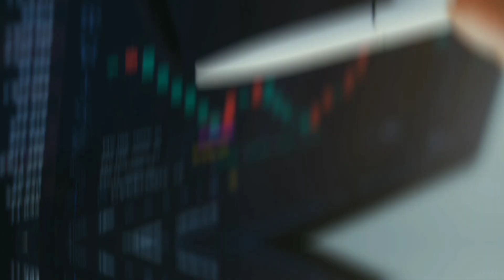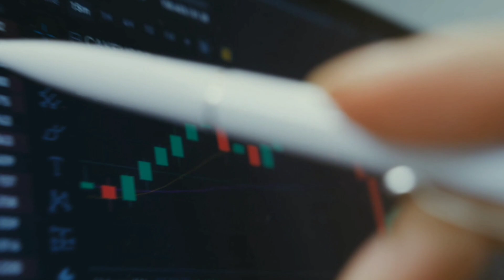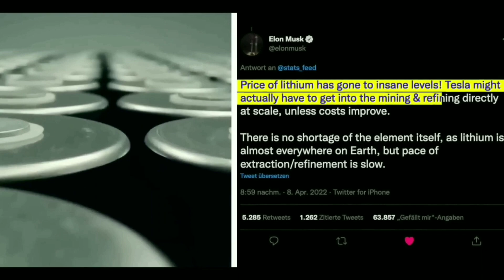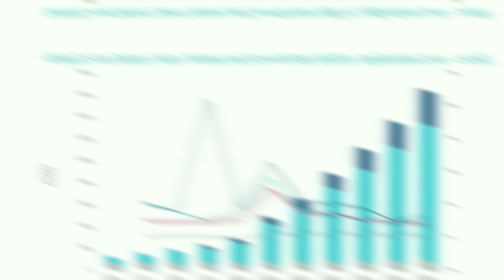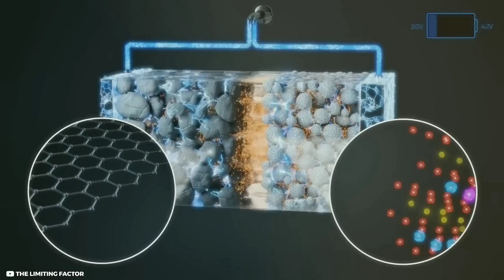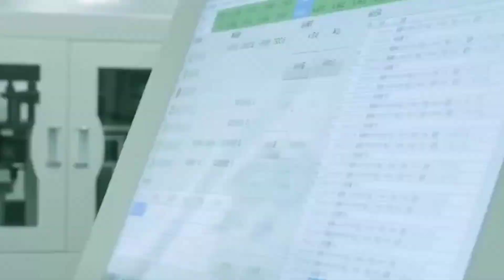Lithium is Outdated! Meet the New and Improved Sodium Ion Batteries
CATL has just unveiled its second-generation sodium-ion battery, a breakthrough that could change everything for the electric vehicle industry and beyond.

1. The videos have no negative impact on the original works.
3. The videos are transformative in nature.
4. We use only the audio component and tiny pieces of video footage, only if it's necessary.